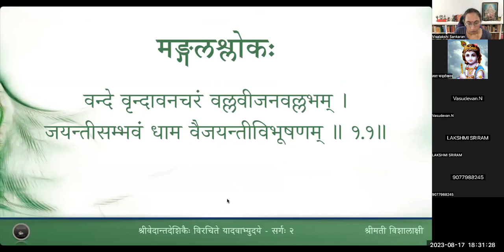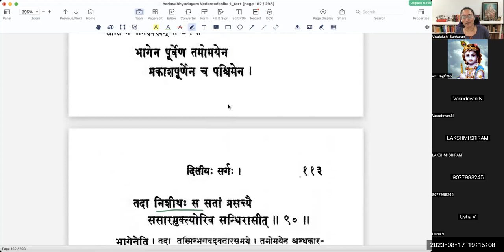यादवाभ्युदयम् - Sarga 2 - Lesson 18 - Slokas 86 to 90(Tamil)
वर्गः १८ - रात्रिवर्णना

प्रसादभाजोरुभयोरभूतामुभावनिर्धार्यमिथोविशेषौ ।
नभःस्थले शीतरुचिः सतारे सकैरवे तत्प्रतिमा च तोये ॥२.८६॥
नभस्तुषारांशुमयूखयोगात् तमिस्रया मोक्षमविन्दतेव ।
अतृष्यतः(अविद्यया)तत्त्वविदो निशायामन्तर्मुखं चित्तमिवात्मयोगात् ॥२.८७॥
सहोदिता चन्द्रमसा बभासे ज्योत्स्ना पयोधेरुपजातरागा ।
तदातने संजननेपि शौरेः सहायिनी सागरसंभवेव ॥२.८८॥
प्रबुद्धताराकुमुदाब्धिचन्द्रे निद्राणनिःशेषजने निशीथे ।
स तादृशो देवपतेः प्रसूतिं पुष्यन् बभौ पुण्यतमो मुहूर्तः॥२.८९॥
भागेन पूर्वेण तमोमयेन प्रकाशपूर्णेन च पश्चिमेन ।
तदा निशीथः स सतां प्रसत्त्यै संसारमुक्त्योरिव सन्धिरासीत् ॥२.९०॥